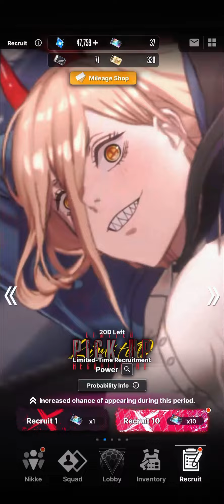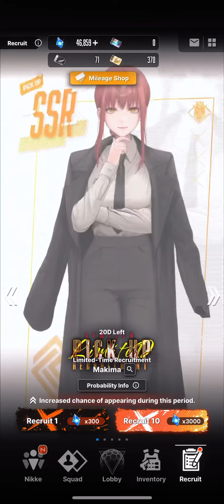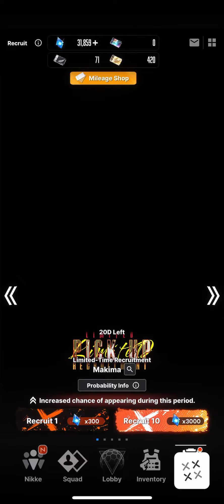Nikke - Chainsaw Man Collab Pulls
Nikke x Chainsaw Man Collab Pulls